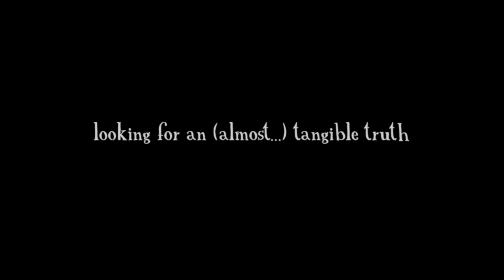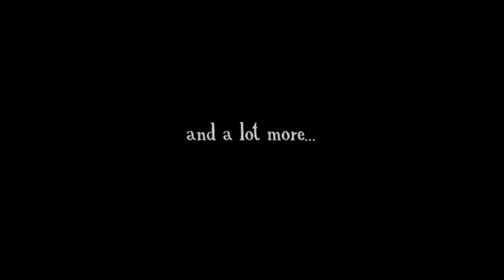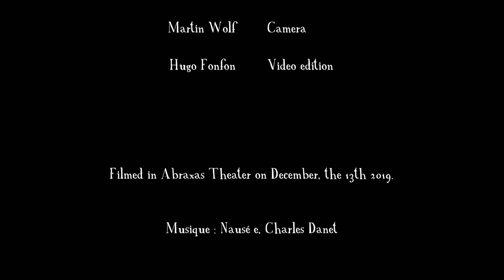Universelle Ivrognerie / Mime en Mi Mineur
L'univers poétique et (presque) silencieux d'un mime à la recherche d'une vérité (presque...) matérielle.
L'accordéon de Francesco accompagne le Mime d'Hugo dans sa découverte du matériel. Une performance pour tout âge et toute nationalité qui nous amène dans le monde d'un mime qui ne sait comment réagir face aux objets réels.
À travers sa réalité ébranlée et ses rêves chamboulés, on entre dans cette atmosphère poétique.

Accordéon: Francesco Zevio
Mime: Hugo Fonfon

Youtube: Mime en Mi Mineur